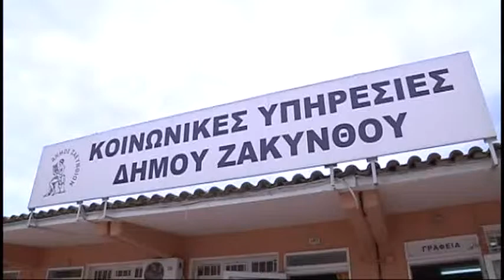Εγγυημένο εισόδημα για την αντιμετώπιση της φτώχειας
Χιλιάδες κόσμου ζει σε συνθήκες εξαθλίωσης και φτώχιας στην Ελλάδα τα τελευταία χρόνια. Οι εικόνες των αστέγων τείνουν να γίνουν συνηθισμένες ακόμη και σε πόλεις της επαρχίας.  Σε μια προσπάθεια να καταπολεμηθεί η φτώχια, σύμφωνα με δηλώσεις του υφυπουργού εργασίας, Βασίλη Κεγκέρογλου, από το Σεπτέμβριο θα θεσπιστεί το μέτρο του κατώτατου εγγυημένου εισοδήματος των 400 ευρώ. Τις λεπτομέρειες θα μας δώσει το ρεπορτάζ που ακολουθεί.
ΣΠΙΚΑΖ
Την εφαρμογή του θεσμού του ελάχιστου εγγυημένου εισοδήματος πρόκειται να εφαρμόσει το υπουργείο Εργασίας.
Όπως δήλωσε ο υφυπουργός εργασίας Βασίλης Κεγκέρογλου, από το Σεπτέμβριο αναμένεται να δημιουργηθεί ο μηχανισμός για την αντιμετώπιση της φτώχειας και τη διασφάλιση ενός εγγυημένου επιπέδου διαβίωσης.
Σύμφωνα με δημοσίευμα των ΝΕΩΝ το πρόγραμμα θα ξεκινήσει να εφαρμόζεται πιλοτικά σε δύο Δήμους και θα απευθύνεται σε άτομα που ζουν σε συνθήκες μεγάλης φτώχειας.
Στόχος είναι το πρόγραμμα να επεκταθεί το 2015 από δημοτικό σε εθνικό επίπεδο.
-Μερικές από τις παροχές θα είναι:
-Το ελάχιστο εγγυημένο εισόδημα των 400 ευρώ.
-Ένταξη στην εργασία, κοινωνικό τιμολόγιο, ιατροφαρμακευτική περίθαλψη.
-Κοινωνική επιταγή, με την οποία θα μπορεί ο δικαιούχος να αγοράζει υπηρεσίες ή αγαθά.
Επίσης οι δικαιούχοι θα μπορούν να φιλοξενηθούν σε κέντρα κοινωνικής πρόνοιας.
Τώρα, όσον αφορά στους δικαιούχους, σύμφωνα πάντα με τα όσα έχουν γίνει γνωστά μέχρι τώρα το ελάχιστο εγγυημένο εισόδημα θα δικαιούνται:
-Οι άνεργοι χωρίς άλλη πηγή εισοδήματος και ιδιόκτητη κατοικία
-οι έγγαμοι συνταξιούχοι με ετήσιο εισόδημα έως 4.800 ευρώ και ιδιόκτητη κατοικία. Αυτοί  θα δικαιούται 300 ευρώ το μήνα, αλλά και επίδομα θέρμανσης.
Παράλληλα όλοι οι δικαιούχοι θα έχουν τη δυνατότητα ιατροφαρμακευτικής περίθαλψης, ένταξης στο κοινωνικό τιμολόγιο, χορήγησης επιδόματος θέρμανσης, συμμετοχής σε προγράμματα του Ευρωπαϊκού Κοινωνικού Ταμείου για δράσεις κατάρτισης και απασχόλησης, καθώς και για σίτιση.
Το πρόγραμμα θα ξεκινήσει να εφαρμόζεται πιλοτικά σε δύο Δήμους και στόχος είναι το πρόγραμμα να επεκταθεί το 2015 από δημοτικό σε εθνικό επίπεδο.